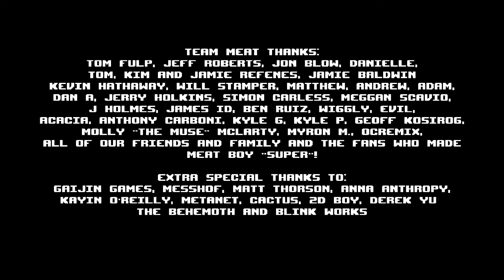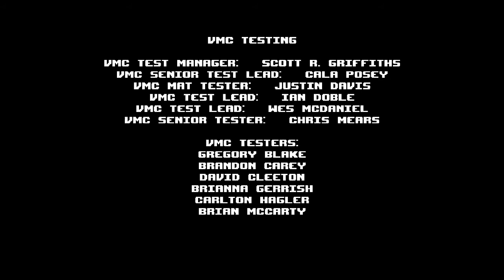Let's Play Super Meat Boy Part 22 - It Still Counts Feat. Lukuz13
In this part, we take on The End, defeating all the levels in Light World.  Then, it's time to take on the baby himself, Dr. Fetus, as he follows us through a tough level, making it tougher by shooting homing missiles at us.  However, as a result, we get the bad ending!  Hooray!